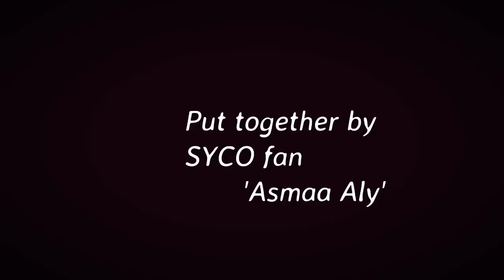Simon Cowell and Lauren Silverman Love